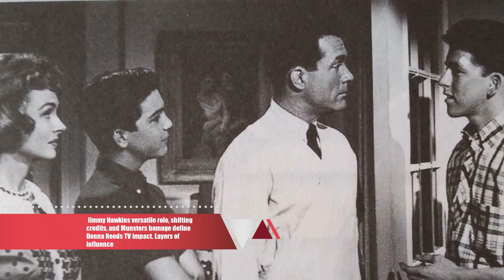The Dark Revelation: Unveiling the Unbelievable Secrets of The Donna Reed Show TV Series!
Donna Reed as Donna Stone
Paul Petersen as Jeff Stone
Carl Betz as Dr. Alex Stone
Shelley Fabares as Mary Stone
Patty Petersen as Trisha Stone
Ann McCrea as Midge Kelsey
Bob Crane as Dr. Dave Kelsey
Darryl Richard as Smitty
Jimmy Hawkins as Scotty
C. Lindsay Workman as Jim
Janet Landgard as Karen
Candy Moore as Angie
Stephen Pearson as Zack
Allan Hunt as Stan
Gary Waynesmith as Willie
Jan Stine as Roger
Reba Waters as Antoinette Duval
Tommy Ivo as Herbie Bailey
Aline Towne as Helen
William Lanteau as Mr. Devlin
Doodles Weaver as Charlie Brubaker
Charles Herbert as David Barker
Richard Deacon as Mr. Conroy
Rodney Bell as 1st Reporter
Leslie Barringer as Boy
Dorothy Lovett as Edie
Gerry Lock as Helen
Kathleen Freeman as Mrs. Celia Wilgus
Betsy Jones-Moreland as Dorothy Evans
Dick Wilson as Mr. Carothers
Ricky Klein as 1st Boy
Don Drysdale as Don Drysdale
Mary Shipp as Lydia Langley
Jackie Kelk as Dr. Boland
Frances Robinson as Myra
Arthur Hanson as Ben
Jack Albertson as Jack Richards
Mimsy Farmer as Joanne Wells
James Stacy as Danny
Ann Doran as Mrs. Adams
Tony Haig as Eddie
Melinda Casey as Babs Keppler
Harvey Korman as Carter Melville
Stephen Wootton as Eddie
Sally Mansfield as Alice
Regina Groves as Ann
Randy Preissman as Christopher Langley
Glenn Perry as Bill
Mary Treen as Miss Winters
Jack Straw as Mr. Alexander